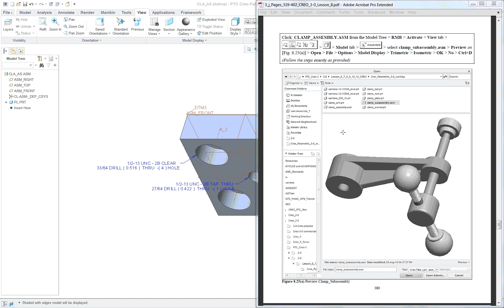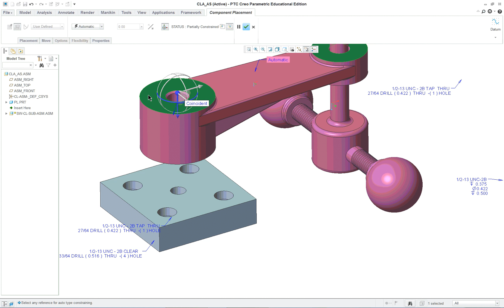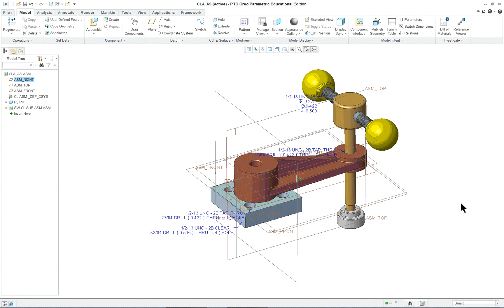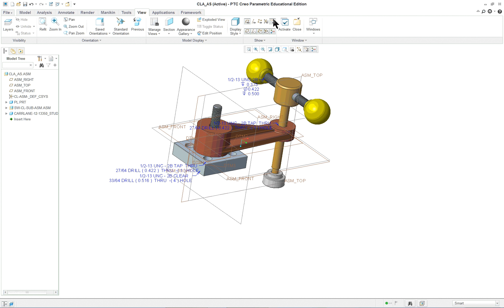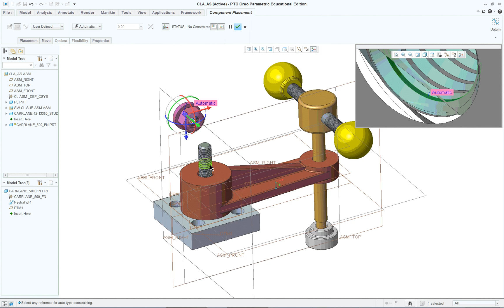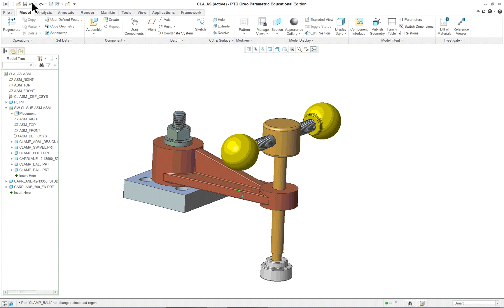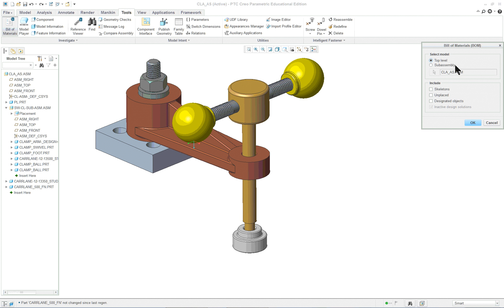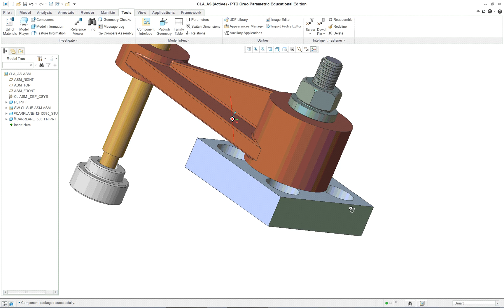Lesson 8 pt3 Assembly PTC Creo Parametric 3.0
PTC Creo Parametric Assemblies 3.0